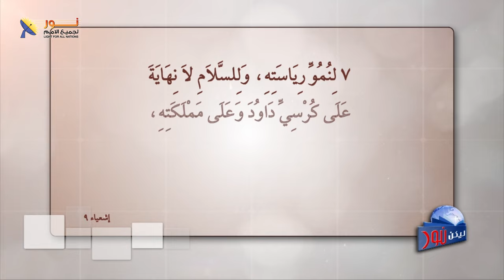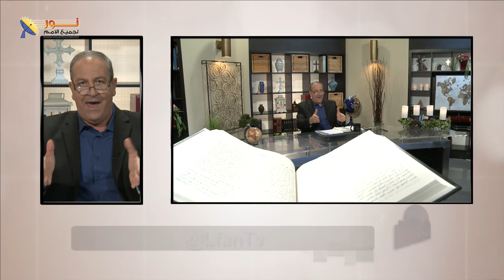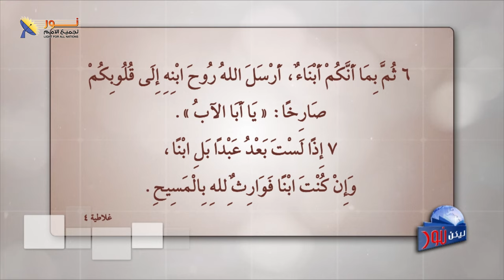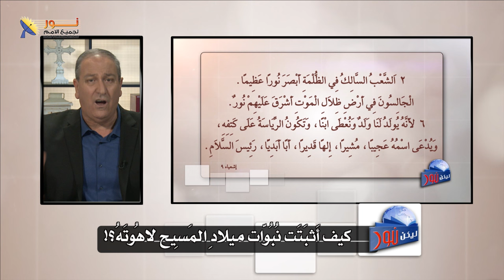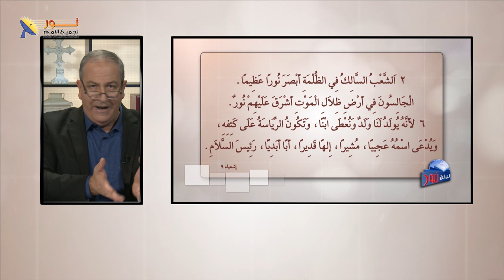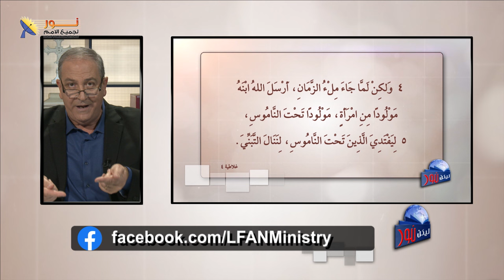ليكن نور - الحلقة ٦٤٢ - كيف أثبتت نبوات ميلاد المسيح لاهوته ؟!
📺حلقة جديدة من برنامجكم ليكن نور
بث مباشر بعنوان:
📌كيف أثبتت نبوّات ميلاد المسيح لاهوته؟

📜في هذه الحلقة سنناقش بعض النبوّات التي قيلت عن يسوع المسيح من مئات السنين عند ولادته وتمّت في شخصه المبارك.
❓هل توجد أي شخصية عبر التاريخ قيلت عنه النبوّات قبل ولادته؟
🤔وهل توجد أي شخصية متميّزة تشبه المسيح؟

📌يمكنك التواصل معنا بصورة شخصية عن طريق رسائل الواتساب👇
WhatsApp الواتساب:    🆆🅷🅰🆃🆂🅰🅿🅿